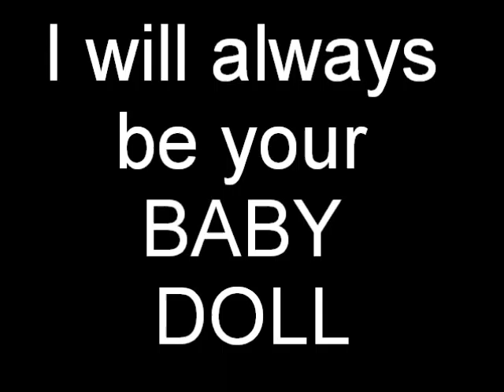Pastor John W. Hill, Through the Eyes of Love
Pastor John Hill Memorial